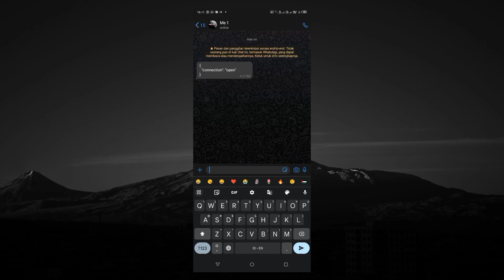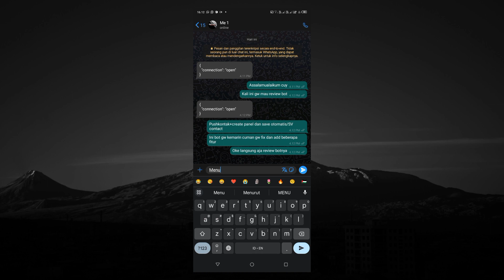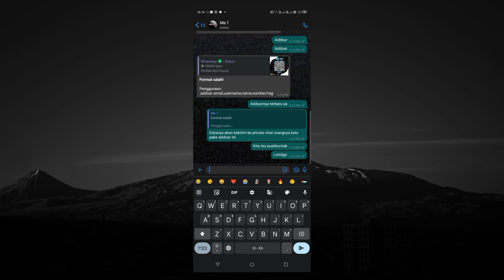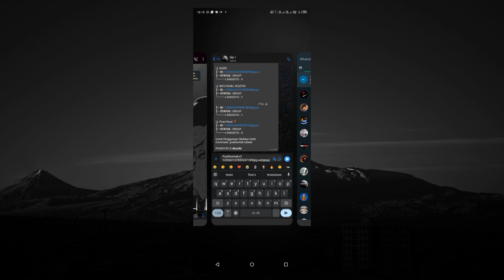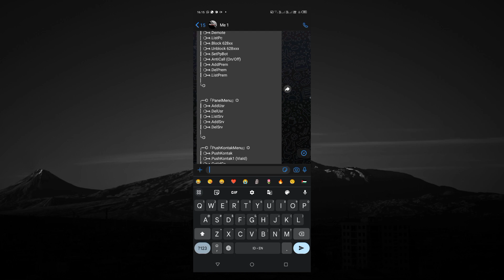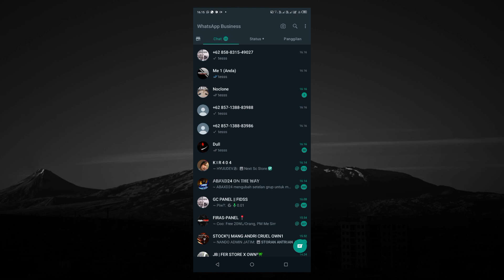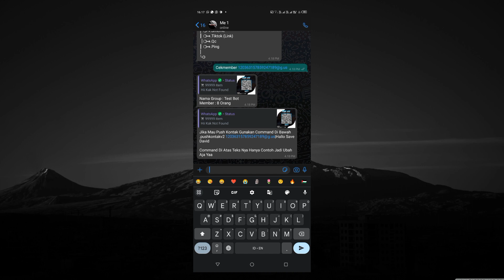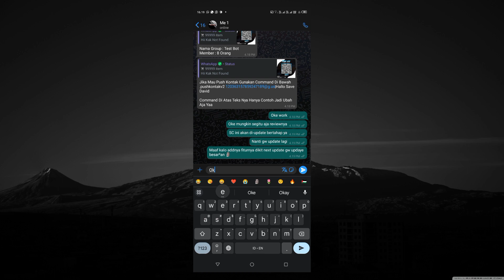📮SC BOT WHATSAPP TERBARU || PUSHKONTAK OTOMATIS || SAVE CONTACT OTOMATIS || JAGA GRUP || CREATEPANEL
Assalamualaikum, Terimakasih Karena Sudah Mengklik Video Ini Jangan Lupa Subrek,Like,Komen

○Chat Jika Mau Order Bot Atau Beli Panel Order Bot Bisa Request Fiturrr!!

○Link
di pin komen

Bot jangan dijualll!

Credits @XieTySYT

Tags(ignore)

install bot wa gratis,
whatsapp bot replit,
wa bot heroku,
sc bug bot wa,
how to make whatsapp bot using replit,
chat bot wa gratis,
coding bot whatsapp,
how to create bot whatsapp,
case bot wa,
sc bot wa heroku,
svbotnew,scbotnoenc,scbotpushkontak,
scbotcreatepanel,
panel bot wa gratis,
sc bot wa support heroku,
free bot whatsapp,
free whatsapp bot,
bot whatsapp replit,
bot wa replit,
wa bot md,
wa bot free,
sc bot wa pc,
qr bot wa,
how to make a whatsapp bot for free,
whatsapp bot download,
replit whatsapp bot,
sc wa bot,
wa bot termux,
wa bot,
sc bot wa bug gc,
wa bot python,
script bot wa bug gc,
nomor bot Whatsapp gratis terbaru,
nomor bot Whatsapp free,
script bot Whatsapp termux terbaru 2022,
script bot Whatsapp termux terbaru,